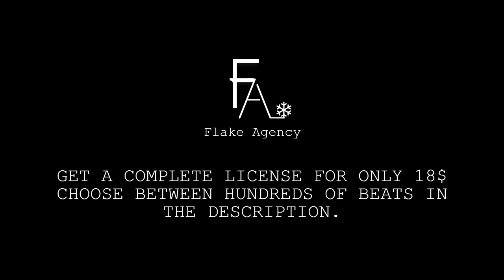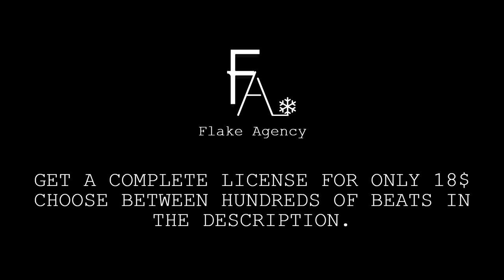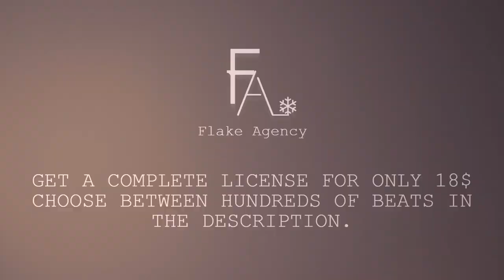"POWDER" The Weeknd Type beat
"POWDER" Produced By Yung Samz

We offer audio production services, video services, online marketing, and online management for artists and businesses.

Any illegal use, reproduction, or distribution of this audio content will result in immediate action against the person concerned.